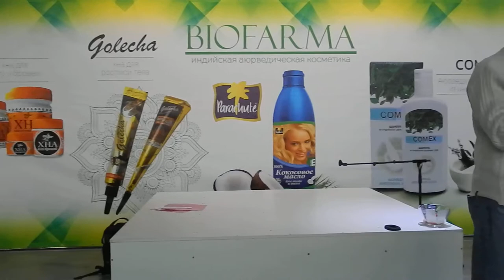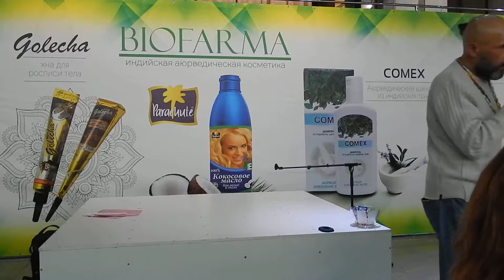2. ХОЧУ ПОЗНАКОМИТЬСЯ ДЛЯ СОЗДАНИЯ СЕМЬИ, С ЧЕГО НАЧАТЬ? Веда Дом Green Mind Life и Ярослав МУДР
Часть 2- ХОЧУ ПОЗНАКОМИТЬСЯ ДЛЯ СОЗДАНИЯ СЕМЬИ, С ЧЕГО НАЧАТЬ? Или как построить гармоничные, счастливые отношения. Отрывок из МК Ярослав МУДР Воронцов на фестивале Yoga Expo, Kiev 25.11.17.

- Лайф Коучинг,
- Бизнес Коучинг,
- Семейный Коучинг,
- Коучинг Развития Знакомства,
- Командный Коучинг,
- Спортивный Коучинг,
- Бизнес Переговоры

АКАДЕМИЯ УСПЕХА - ВЕДА ДОМ
Ярослав МУДР Воронцов
Тренер Успеха

Slype:  ForYouHoneyDew

     Присоединяйся!

"Life Coaching" "Business Coaching" "Wellness Coaching" "Spiritual Coaching" "Vedic Coaching" "Веда Дом" "ВедаДом" "Лайф Коучинг" "Бизнес Коучинг" "Семейные Консультации" "Здоровый образ жизни" "Ведические знакомства" "Ведическая Культура" "Семья и отношения" "Любовь и отношения" "Управление Конфликтом" "НЛП Семинары" "Тренинги Саморазвития" "Сыроедение Вегетарианство" "Vedic Culture" "Family relationship" "Life and Business Coaching" "Sport Coaching" "Wellness Coaching" "Ведический Коучинг" "Духовный Коучинг" "Коучинг Успеха" "Воронцов Ярослав Мудр" "Veda Dom" "VedaDom" "LifeCoach" "Master Coach" "Green MasterMind Coach" "ExecutiveCoach" "ExecutiveCoaching"  "Green Mind Coach" "Green Mind Training Center"

-‘๑’- ♡ -‘๑’-